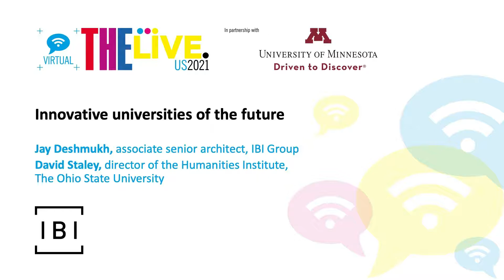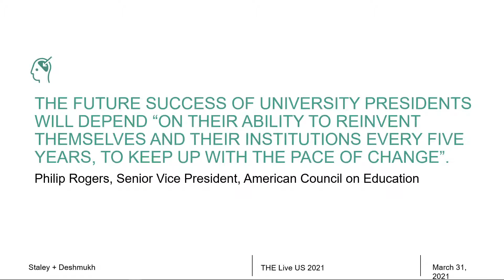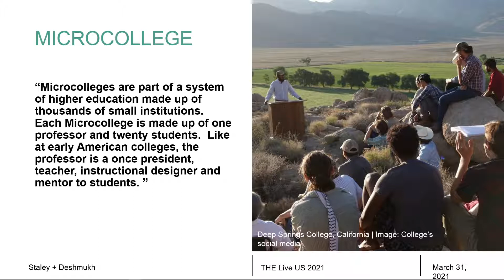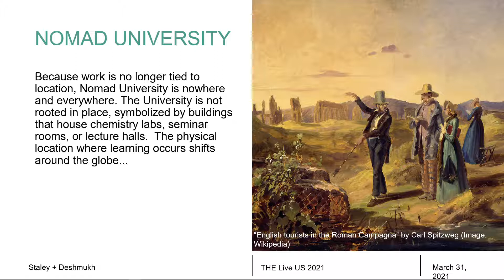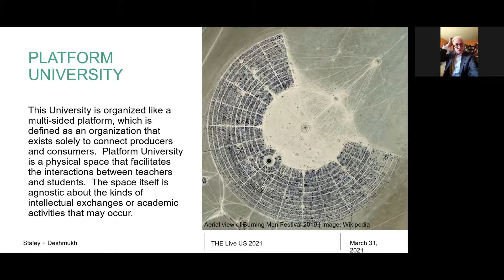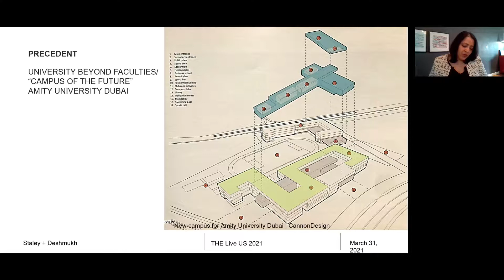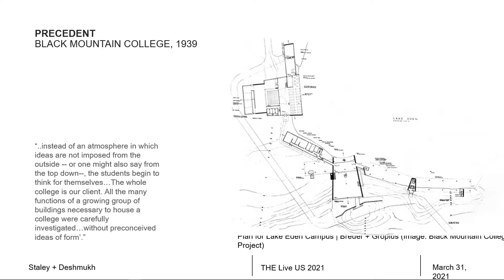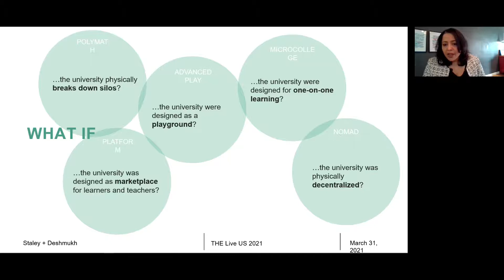Innovative universities of the future (paid partnership)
Watch the Times Higher Education webinar discussion “Innovative universities of the future” between leaders from academia and industry.

A paid partnership with IBI.

This session appeared at THE Live US, sponsored by the University of Minnesota.